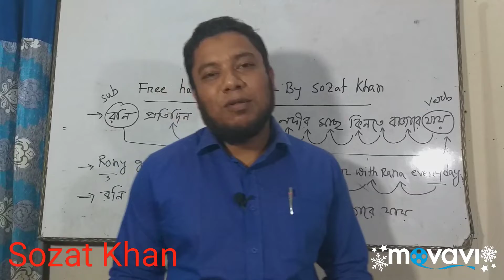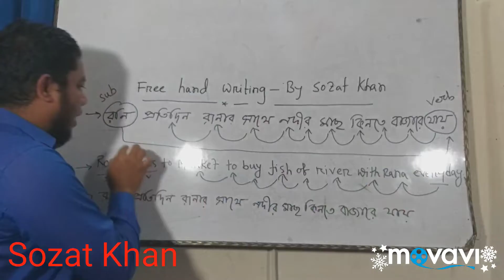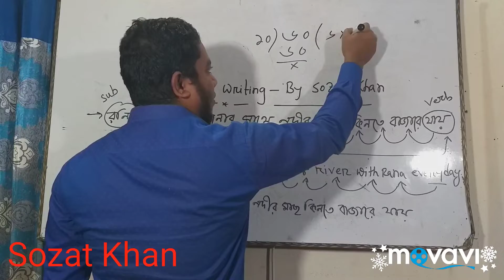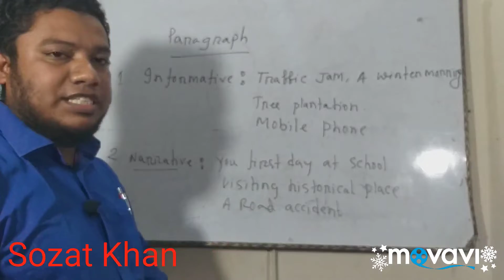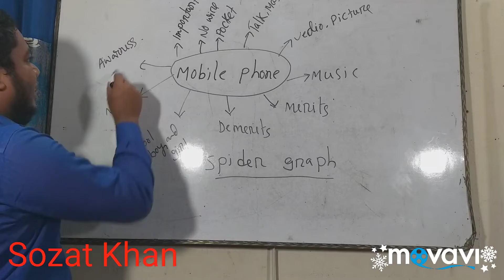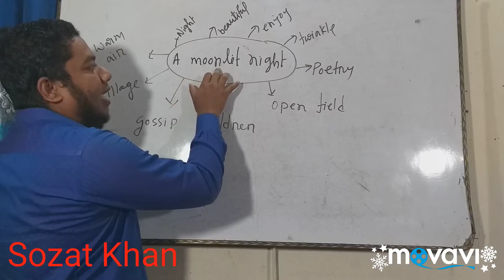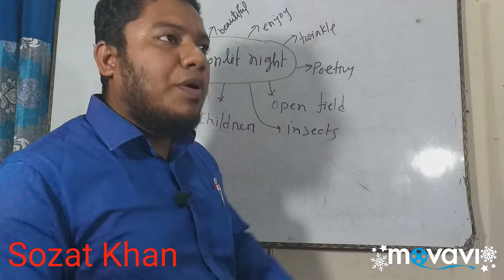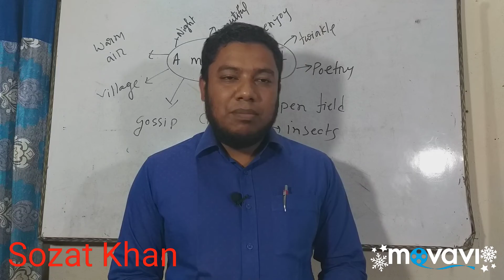Free hand writing by Sozat Sir সুজাত স্যার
JSC, SSC, DEGREE সহ যারা বিভিন্ন বোর্ড পরীক্ষায় অংশগ্রহন করতে চান সকলেরই উপকার হবে ইনশাআল্লাহ। আশাকরি এখন থেকে খুব সহজেই আপনারা Paragraph ,Composition , Dialogue , Story, Application মুখস্থ না করে লিখতে পারবেন।